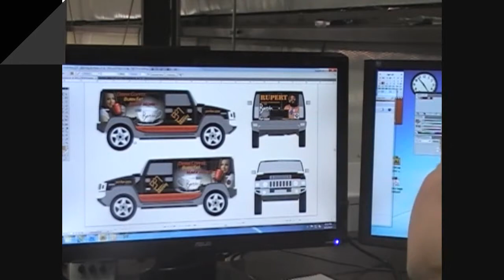Boresha Graphics - Hummer Wrap - Don't Drive Naked!®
Boresha Graphics gets the very first vehicle done and is proud to show the process of how it began and the finishing touches.